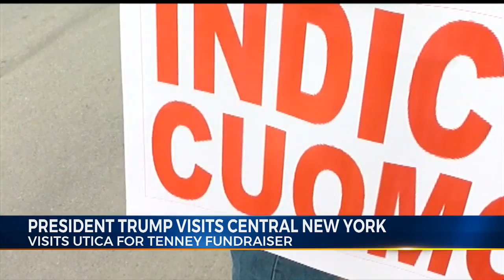President Trump Visits CNY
A Recap of Aug. 13 Events